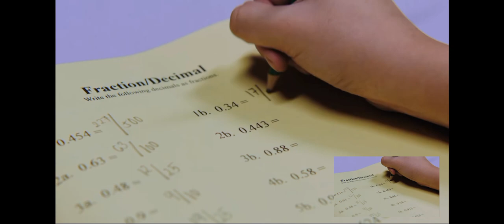The Gifted || An Adaptation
This video is made and submitted by the Grade 11 students of Lila National High School for their Reading and Writing subject.  Specifically, this Performance Task aims to display the students'understanding on the topic Intertextuality.